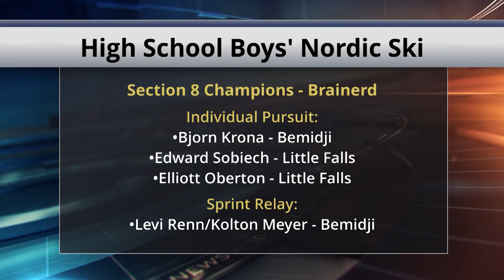High School Girls' and Boys' Nordic Ski Results - MN Section 8 Meet | Lakeland News